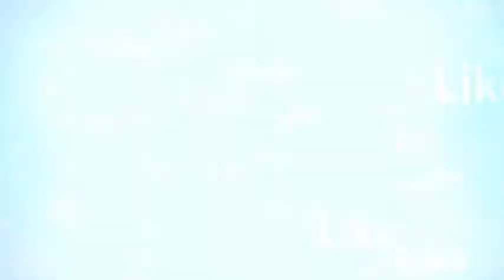నిలువెల్లాదేశభక్తికినిలువెత్తురూపంఘనతవహించిననేతలునినుచూసి నేర్చుకోవాలితల్లీ దేశజెండ నిఎల గౌరవించాలో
నిలువెల్లా దేశభక్తికి నిలువెత్తు రూపం. ఘనత వహించిన నేతలు నిను చూసి నేర్చుకోవాలి తల్లీ .దేశ జెండా ని ఎలా గౌరవించాలో